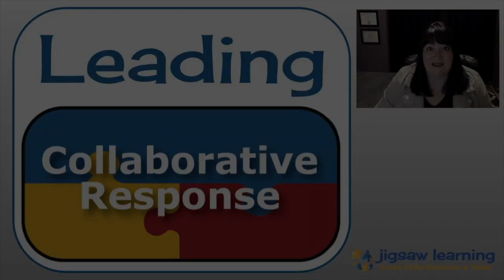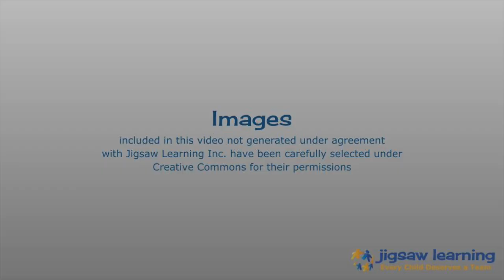Timetabling for Collaborative Response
In Episode 8 of Leading Collaborative Response, Kurtis Hewson, Lead Learner and Co-Founder of Jigsaw Learning, discusses how shifting mindsets when timetabling can have a positive impact for staff and students when implementing Collaborative Response.  He shares big rocks to be considered, provides examples based on personal experience as well as interactions with partners of Jigsaw Learning, and encourages school leaders to "try something".